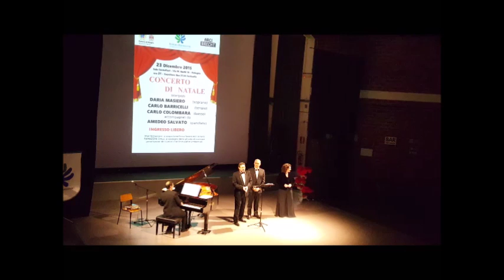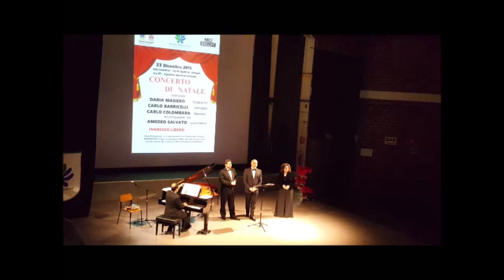"O' SOLE MIO" - Bis e..Bis del Bis! - Concerto di Natale 2015 - Bologna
CARLO COLOMBARA
DARIA MASIERO
CARLO BARRICELLI
O sole mio - Concerto di Natale 2015 - Bologna, 23 dicembre 2015. Pianist: Amedeo Salvato